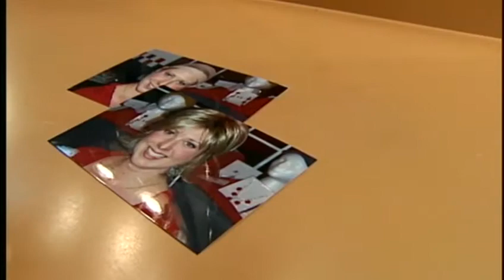Meredith Jorgensen talks to a wig specialist